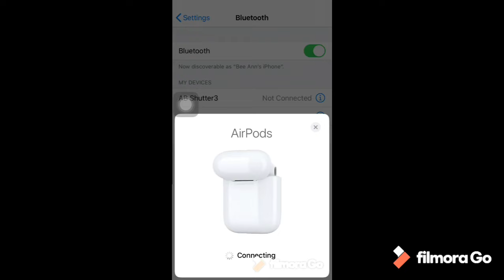How To Reset i12 TWS Airpods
How to pair i12 TWS inpods
How to reset i12 TWS inpods

How to pair i12 TWS airpods
How to fix one inpods not working
i12 TWS airpods reset
Unboxing i12 TWS airpods

•Bought it on Lazada for P199 + Shipping Fee P50